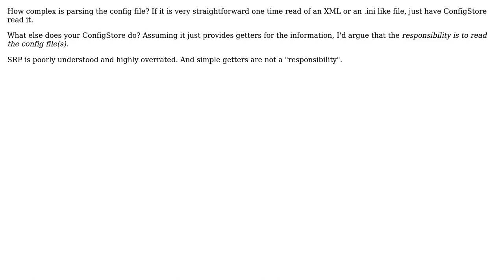Software Engineering: Who should read an external resource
With thanks & praise to God, and with thanks to the many people who have made this project possible! You are responsible for your own actions.